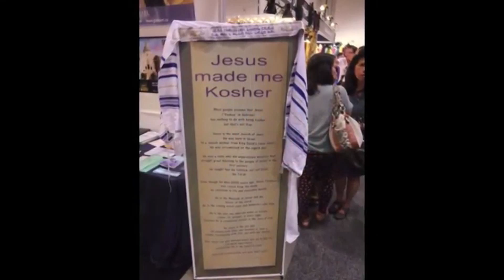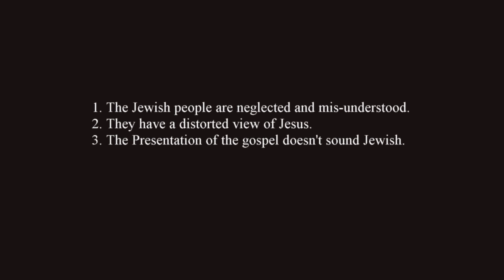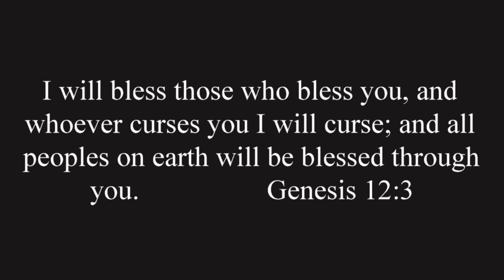Church service from October 25, 2020.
Robert Specter from Rock of Israel Ministries